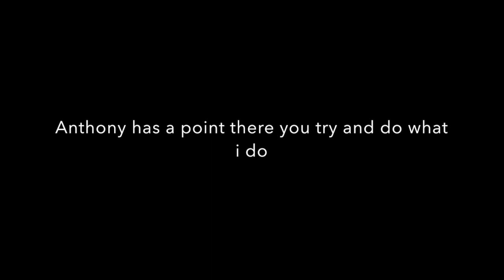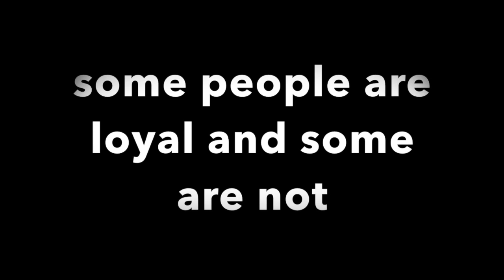Is Joshua Johnson a good youtube channel?!?!?!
On my Channel I am looking to Entertain and Educate my subscribers as well as any new viewers. We will be aiming to do Training for sports such as Football and specific positions in Football, Martial Arts, Fitness as well as reacting to clips from the previous mentions and other you tubers, we will dive into tactics, diets ands many more. I also am looking onto starting Reviews, reactions, theories, death battles, how to become and how to beat characters from movies, Tv shows and comics.
My main Target audience it people between the age 12-18